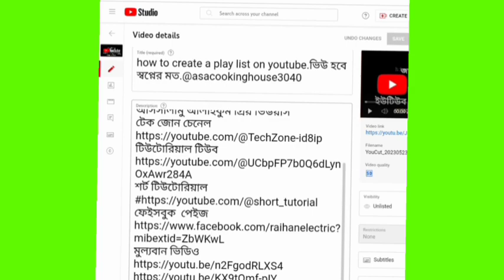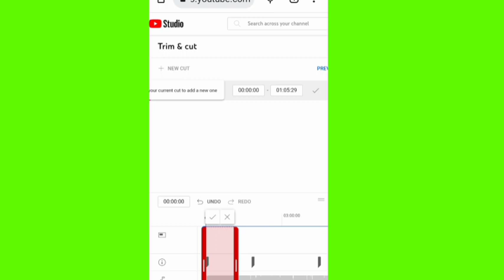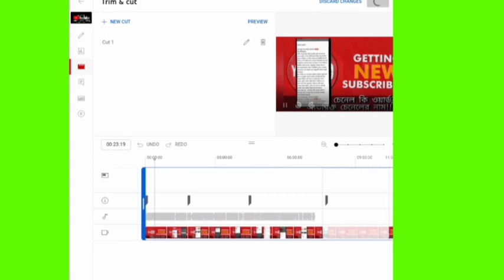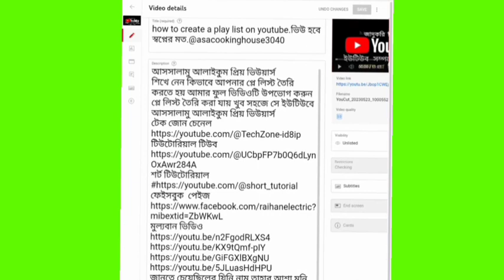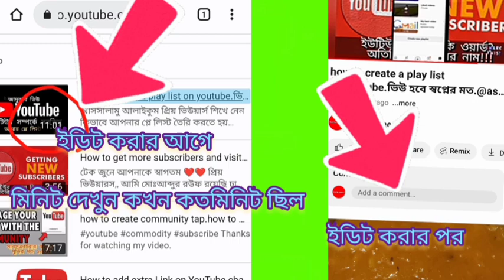my copyright video.how to temove copyright claim.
We show you real life time videos
 "hot videos" "live hot videos" "big hot videos" "hot Dance" "home made dance" "HD videos" "big video's"